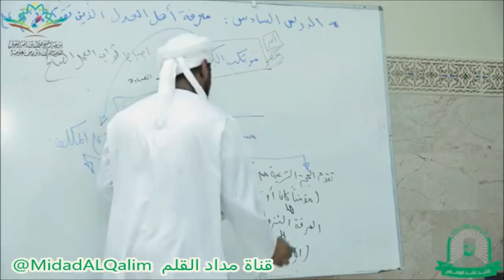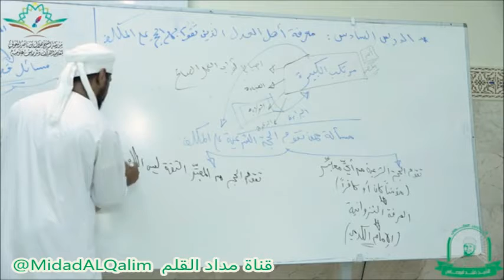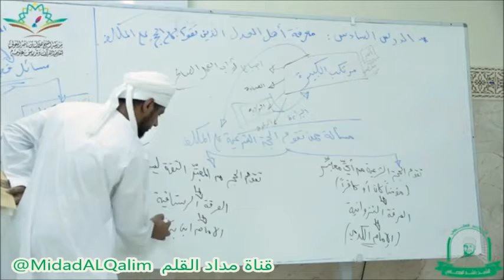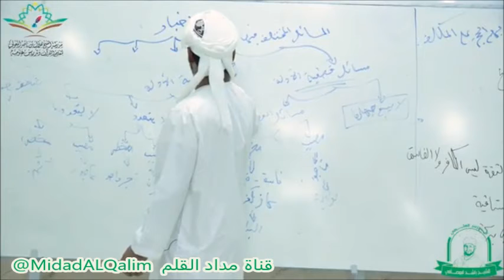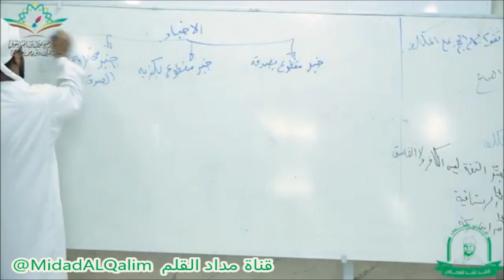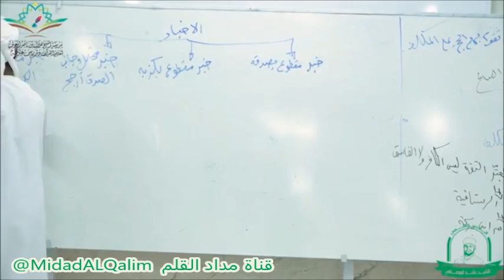مسالة ممن تقوم الحجة الشرعية على المكلف ؟ الشيخ راشد بن سالم البوصافي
مصدر المقطع:

الدرس السادس l كتاب غاية المقتدى بشرح كتاب المبتدأ

الشيخ راشد بن سالم البوصافي